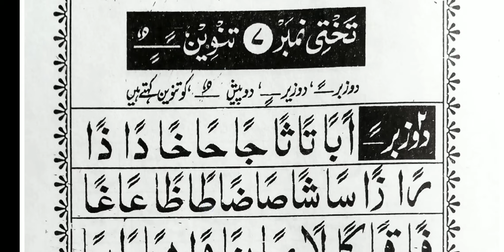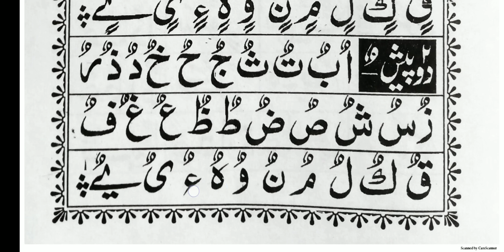Noorani Qaida | Part-18 |Takhti No-0 7 Tanween with Rawan Hijja ijra| Shamsul Hoda Nadwi jamshedpuri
Noorani qaida bahut hi aasan aur bahut hi acche Andaz mein padhna sikhen.
(Takhti No-07 / Tanween.

Urdu ka Qaida, Urdu ki pehli, Urdu ki dusri, Urdu ki Teesri,Tibbe nabawi,